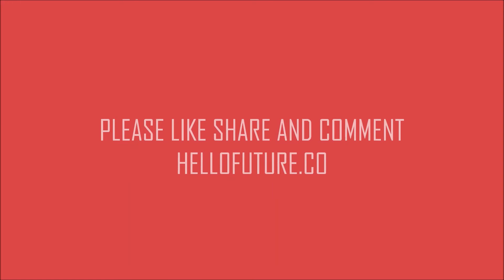388 EXTRA have we lost the ability to intuit?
media is now subtle as a hammer - have we lost the ability to be subtle and intuit things - or if everyone has a hammer have we all turned into nails? we should all try to make our audiences THINK, it's what humans are best at after all.